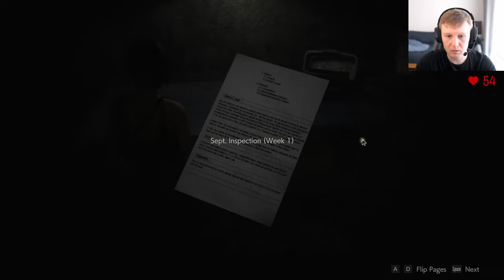Let's Play | RESIDENT EVIL 2 | 4K | Zombies Managed to Bite a Croc!? - P12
Seems like the path leads us deeper underground instead of out and away from danger..